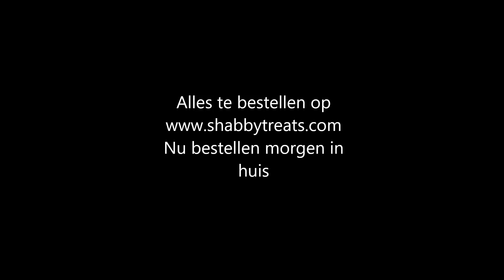Wat kan je verven met Annie Sloan verf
Bekijk wat kan je verven met Annie Sloan verf het is ongelooflijk, maar je kan bijna alles verven met Annie Sloan verf.